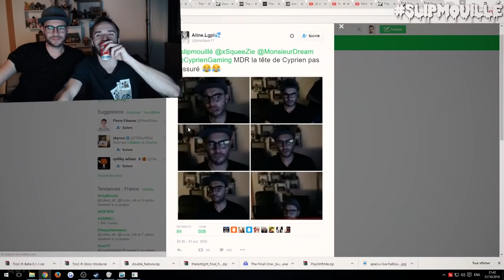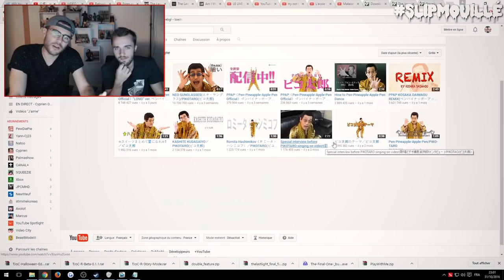ON MOUILLE LE SLIP - Jeux d'horreur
Notre live le soir d'Halloween était fort en émotion. On a mouillé le slip quoi. Merci d'avoir d'avoir passé la soirée avec nous et voici un best of !